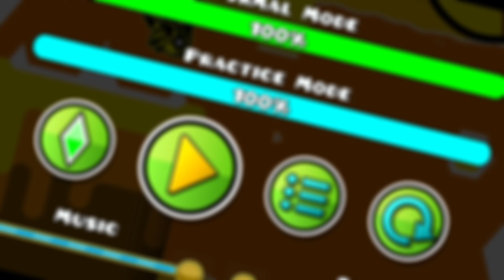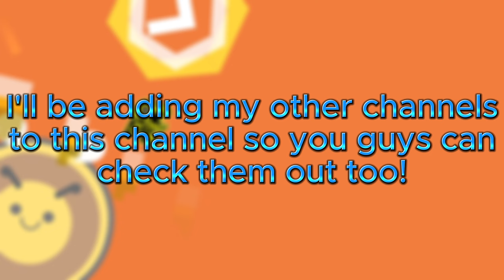Welcome to my Channel (Updated Version 2024)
Geometry Dash level name from video: B

Other Info: Many more content will be added to this channel from 2025, 'till then Geometry Dash will be my primary content.